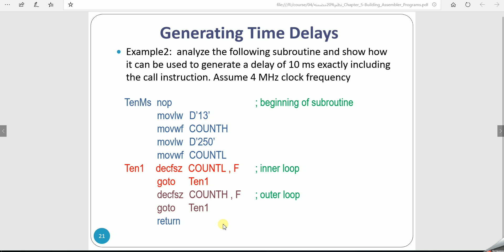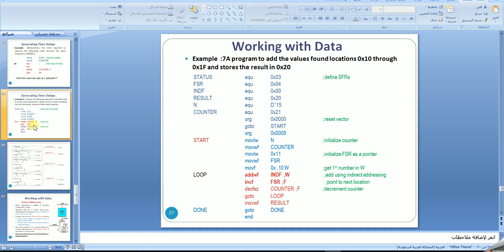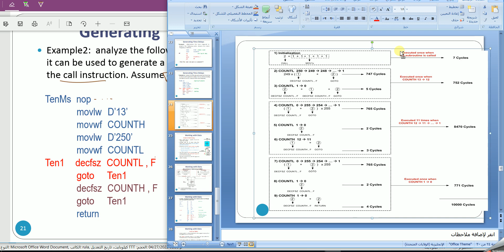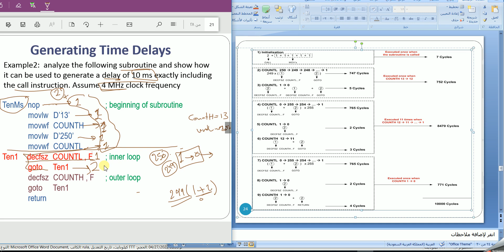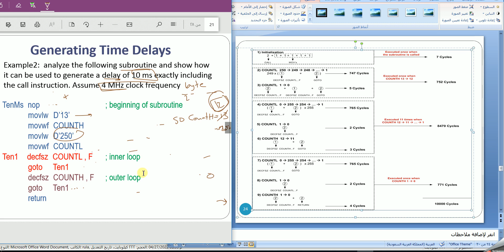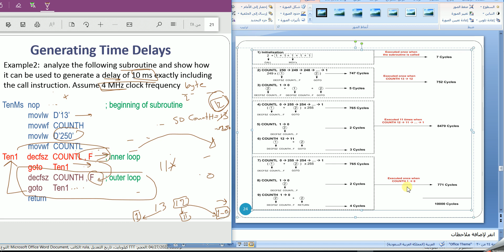Generating Time Delays -4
Generating Time Delays